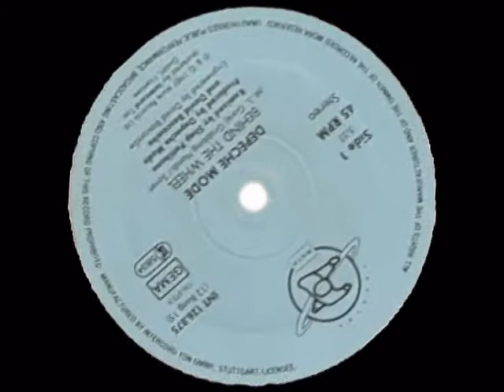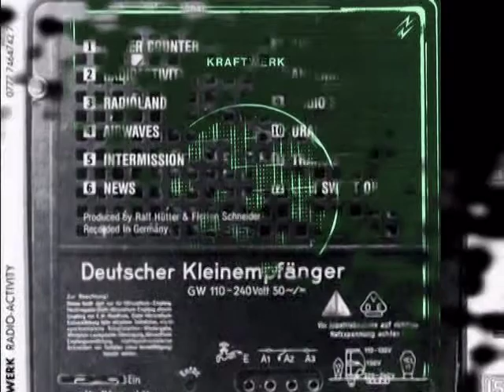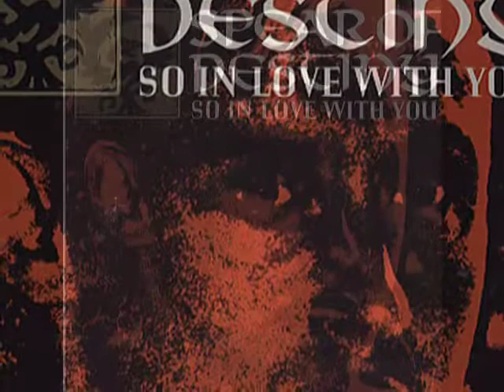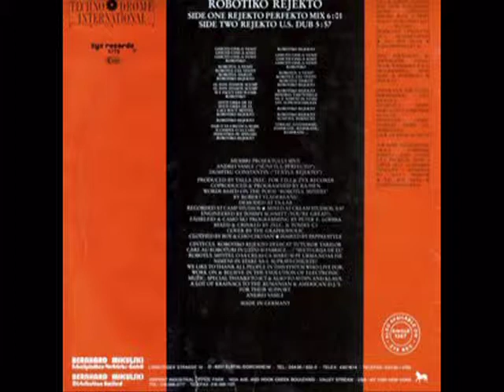Fidelmix 3-E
Sesiones 5* de Fidelmg666